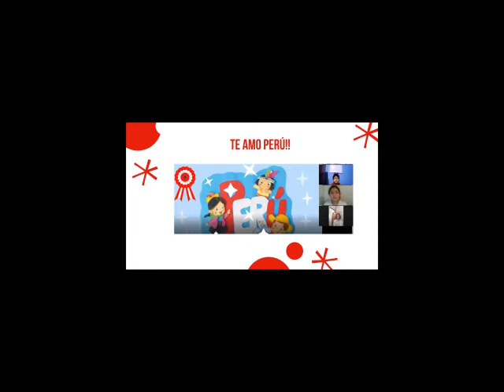Fiestas Patrias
Tutores de Acogida
No copyright